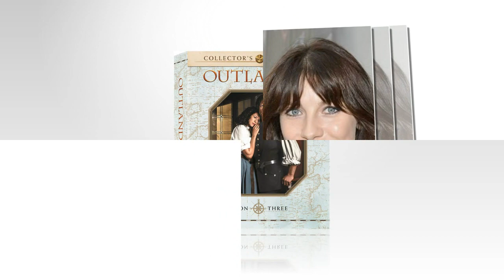Outlander season 4 UK release date on Amazon Prime, cast and everything else